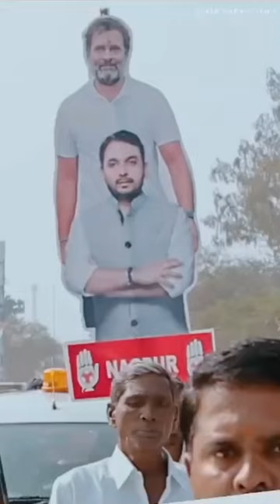Vishwajeet kadam Saheb